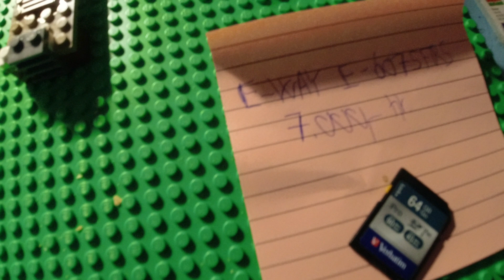MongoTV_10048 - Del 53 - KAN SLUKKE KØLESKAB-FRYSER-KOMFUR FOR SPARE EL OG LAVE MAD PÅ ET STARINLYS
DEL 53 - God SØNDAG eftermiddag og aften. Jeg laver lige varm mad igen, over starinlys :-) koger en portion ris, og luner færdig brun sovs, og en stor hjemmelavet frikadelle,  på en tyk smedejern stegepande, med låg over. Klokken den er kun 13.20 nu.